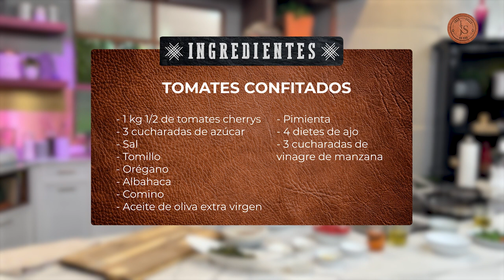Entrada de tomates confitados al estilo Juan Soler On Fire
Prepara una deliciosa entrada para el previo del Asado, los TomatesConfitados son ideales para compartir y picotear antes de una buena carne.